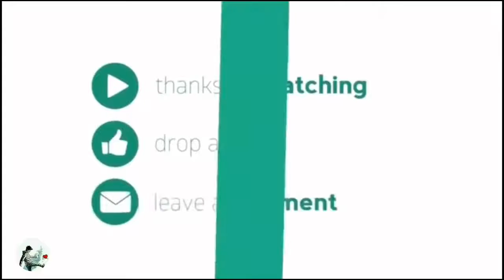Whatsapp status video by super and love whatsapp status video(1)